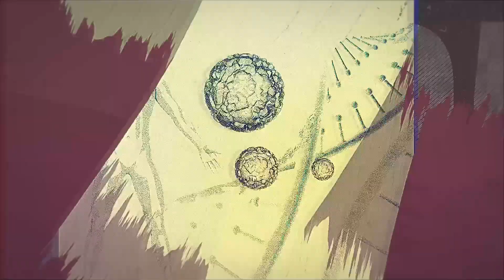മനുഷ്യൻ പേടിക്കണം BioTechnology യിലൂടെ Super Humans വരുന്നു. | Artificial Intelligence | Future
Welcome to a fascinating journey through the cutting-edge world of biotechnology, where we delve into the incredible transformation from life to robot. In this captivating video, we explore the groundbreaking advancements that have bridged the gap between biology and robotics, pushing the boundaries of what was once considered science fiction.